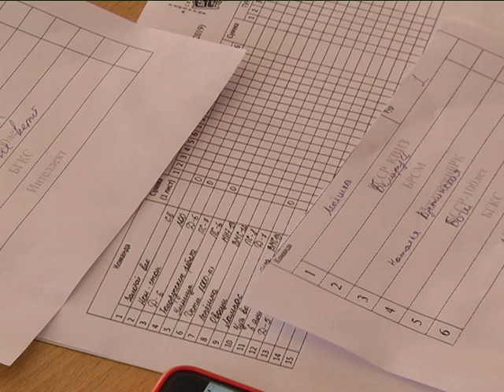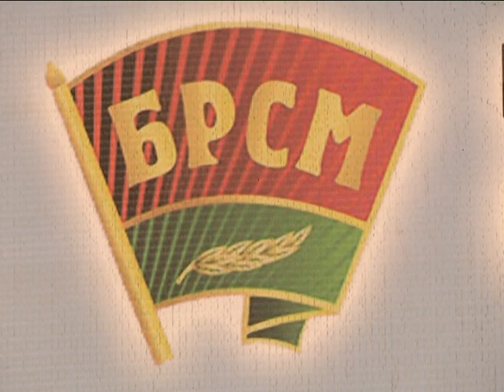2019-01-29 г. Брест. Квиз к 100-летию БССР. Новости на Буг-ТВ.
100-летию БССР посвящается. Молодёжный квиз состоялся на днях в стенах Брестского государственного колледжа связи. Интеллектуальная игра, приуроченная к важной дате в белорусском календаре, собрала полный зал молодёжи.  На встрече умников и умниц побывали и наши корреспонденты. Подробности в следующем материале выпуска.